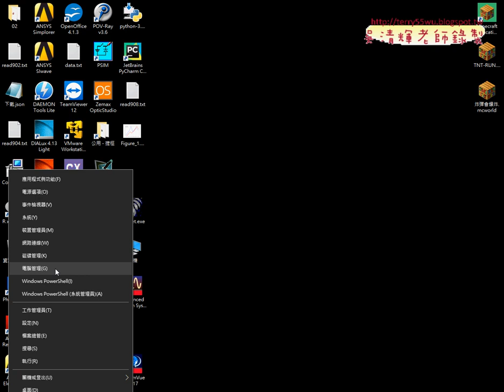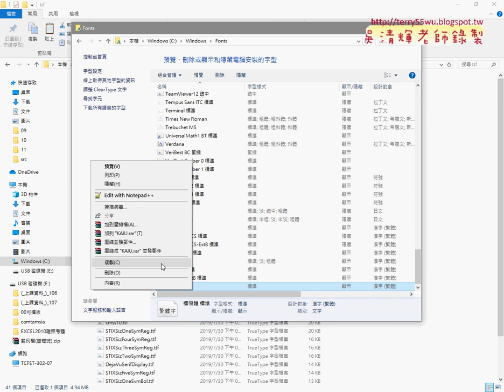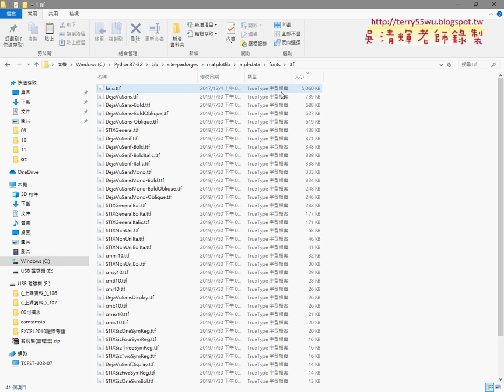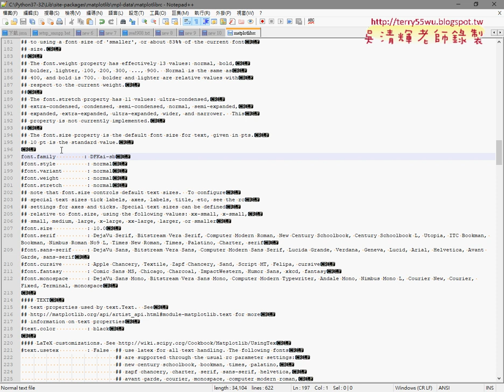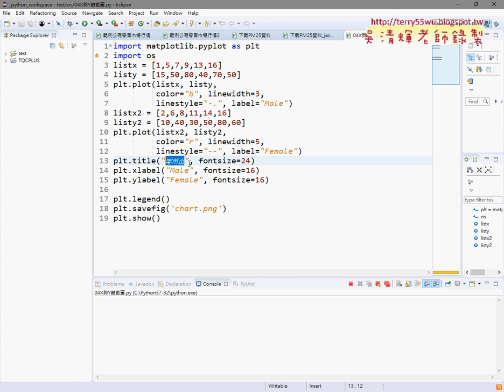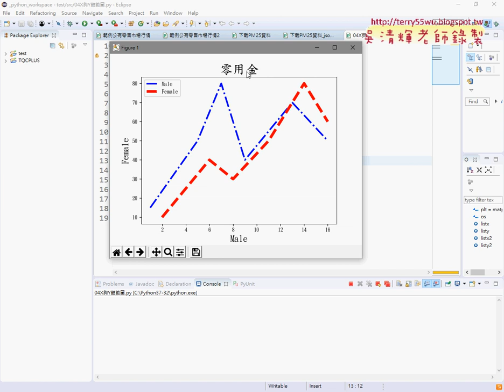05 解決matplotlib中文亂碼問題